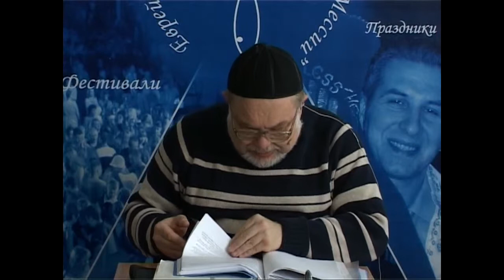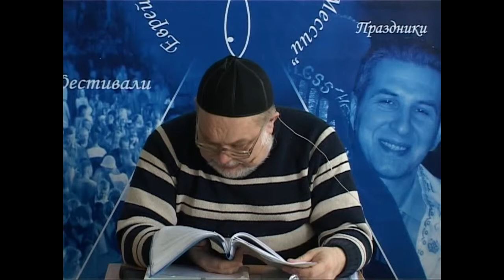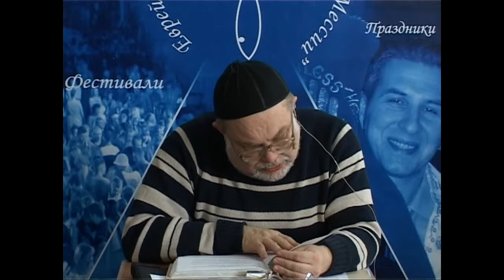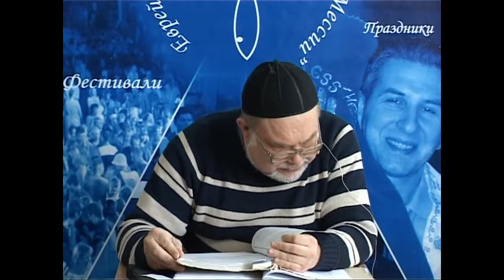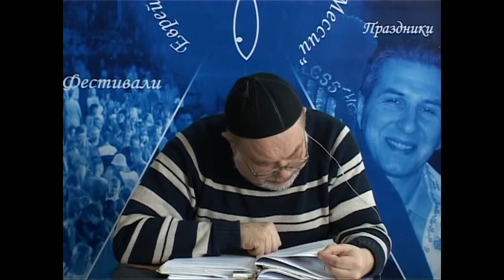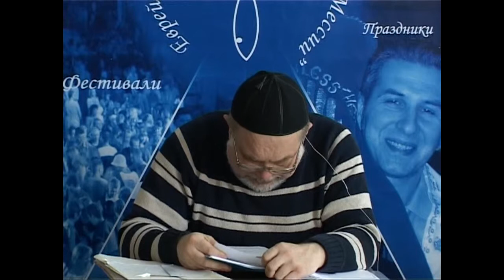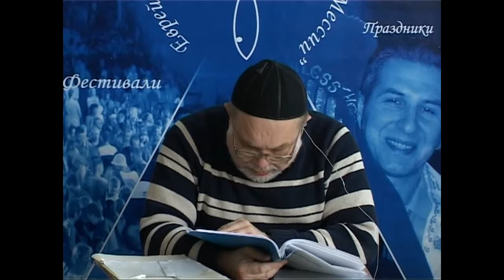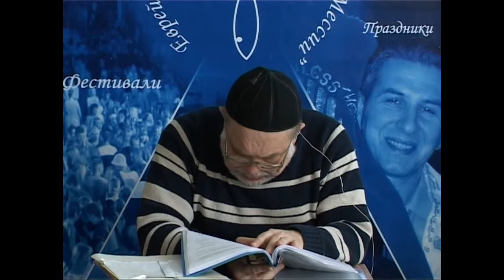МЕБИ Валерий Дема "Еврейская история и культура" Урок 15